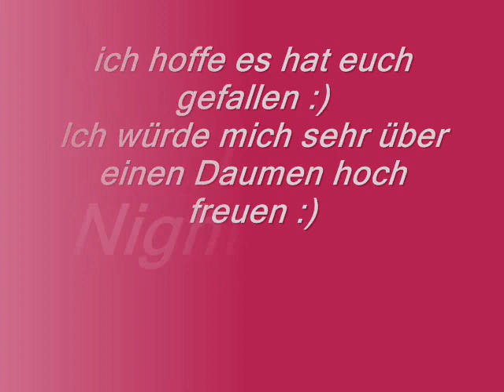Nightcore O - Give me a Freak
Nightcore is made by me! I hope you like it:)